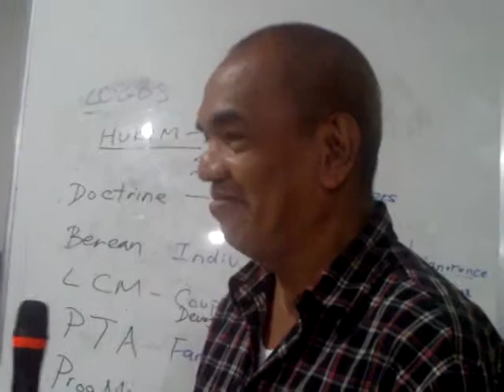Chosen Generation 5.21.11 IMAG0004.AVI QUESTIONS & ANSWERS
QUESTIONS ARE MOSTLY RELATED TO THE PATRIARCHAL TRAINING ASPECTS.  CAN WE HAVE PARTIES? CAN WE ENJOY NATURE?  HOW TO CONDUCT BIRTHDAYS WEDDINGS FUNERALS HOUSE BLESSINGS ETC.